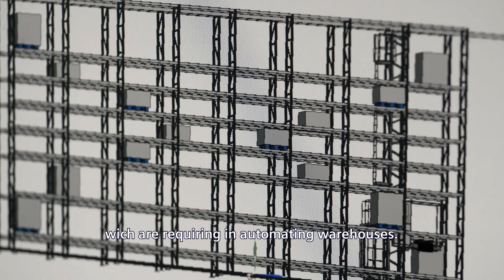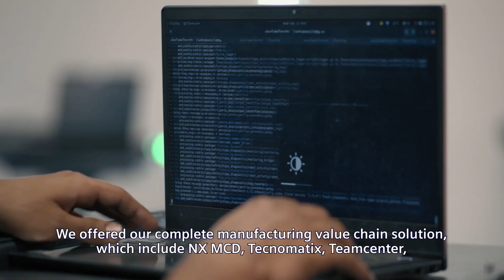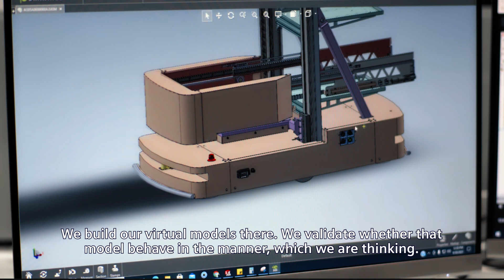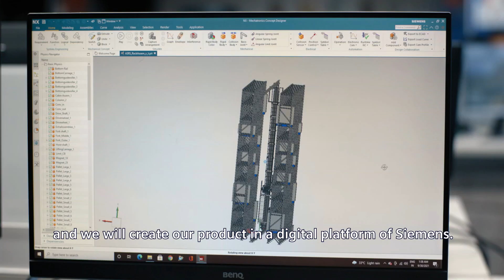Innovative solutions for modern intralogistics warehouses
With the rapid growth of e-commerce, the intralogistics sector is facing new challenges. Speed, efficiency and quality all need to be improved simultaneously, not only at the operational level but also during design and implementation.

Together with Addverb Technologies, we accelerate the innovation in intralogistics. Our Digital Enterprise portfolio helps design, simulate, integrate and validate the entire product lifecycle with performance data to create the future of robotic warehouse automation.